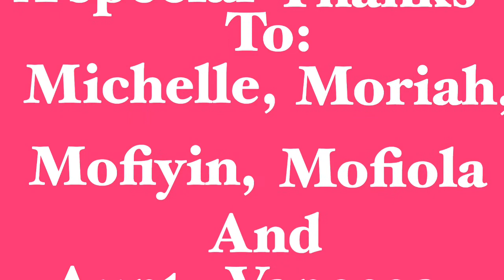Our Lockdown Experiences...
This video has been in my gallery for about two months. I have parents and children sharing their experiences during lockdown.